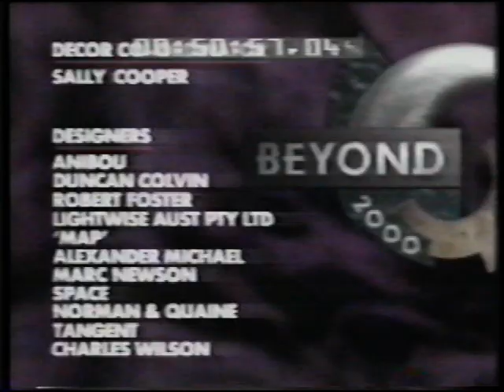1995 Beyond 2000 (Original Broadcast) [Beyond Television] [VHS]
Digitized from VHS, 2021 | From the Museum archive | Produced by Beyond Television, 1995 | Original footage shot by Crossfire Productions, 1995